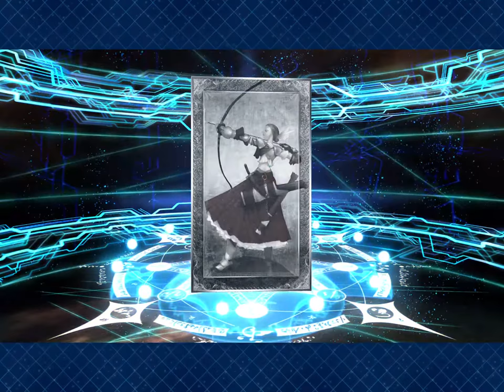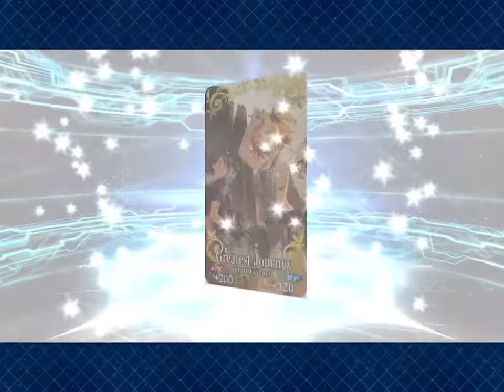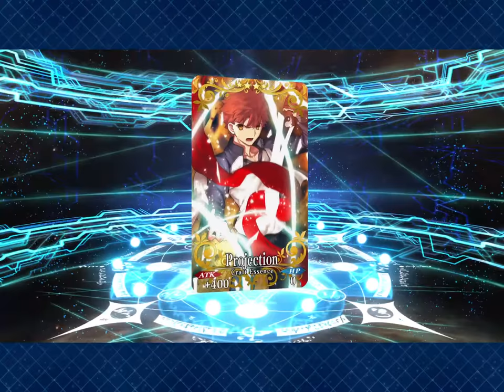FGO $4,500 Whale 400 Quartz for Skadi : Fate Grand Order Pulls